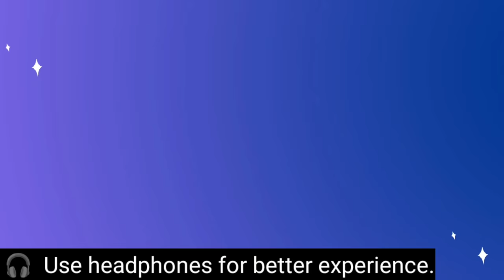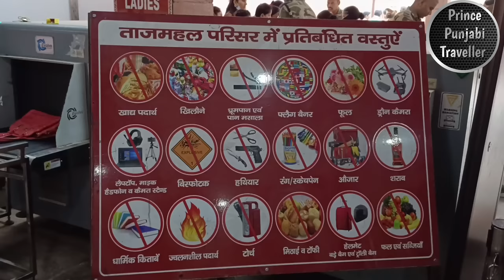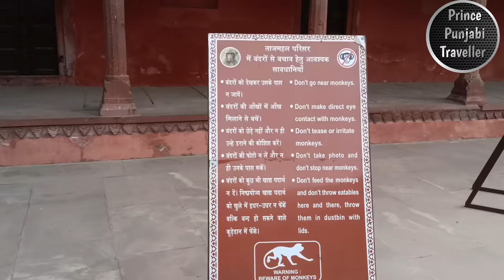Taj Mahal | Agra | Prince Punjabi Traveller 🧳🌏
The Taj Mahal, located in Agra, India, is an architectural masterpiece and a globally recognized symbol of love and beauty. Built between 1632 and 1653, it stands as a testament to the eternal love of Emperor Shah Jahan for his wife, Mumtaz Mahal.

The Taj Mahal is an exquisite white marble mausoleum that blends elements of Persian, Islamic, and Indian architectural styles. It was commissioned by Emperor Shah Jahan as a final resting place for his beloved wife, Mumtaz Mahal, who passed away while giving birth to their 14th child. The emperor wanted to create a monument that would capture the essence of their deep love and serve as a timeless tribute to her.

The sheer grandeur and attention to detail in the construction of the Taj Mahal are awe-inspiring. The main structure stands on a raised platform and is flanked by four minarets on each corner. The central dome, reaching a height of 73 meters (240 feet) above the ground, is one of its most remarkable features. The dome is adorned with intricate carvings and is topped by a finial, which adds to the monument's majestic appearance.

The exterior of the Taj Mahal is clad in pure white marble, which gives it a striking appearance, especially in the soft glow of dawn or dusk. Delicate floral patterns, calligraphy, and inlaid precious and semi-precious stones further embellish the marble surfaces. The symmetry of the Taj Mahal is a testament to the architectural precision employed in its design. The gardens surrounding the mausoleum are laid out in a quadrilateral shape, divided by pathways and water channels, reflecting the classic Mughal charbagh (four-fold garden) style.

As visitors enter the Taj Mahal, they are greeted by a vast marble forecourt leading to the main entrance. Inside, the mausoleum houses the tombs of Mumtaz Mahal and Shah Jahan, both adorned with intricate marble inlay work and surrounded by a peaceful atmosphere.

The Taj Mahal's beauty transcends its physical appearance. It holds immense historical and cultural significance as a UNESCO World Heritage Site and attracts millions of visitors from around the world every year. Its architectural brilliance, combined with the emotional story behind its creation, makes it one of the most celebrated and cherished landmarks on the planet.

Visiting the Taj Mahal is a profound experience, allowing visitors to appreciate the magnificence of its design, the skill of its artisans, and the enduring power of love that inspired its creation. It serves as a poignant reminder of the eternal beauty that can be achieved through human creativity and the depths of devotion.